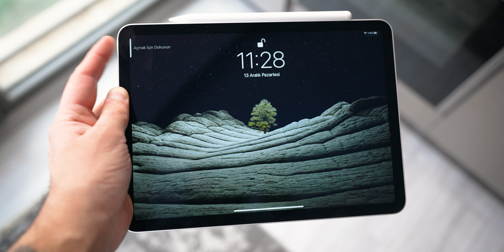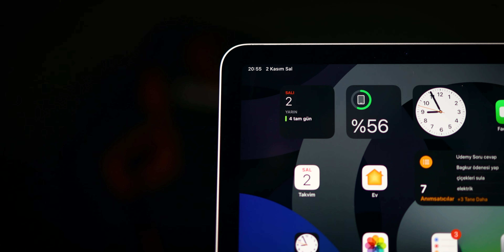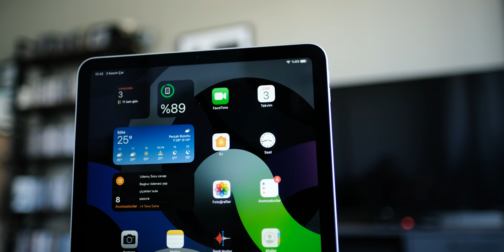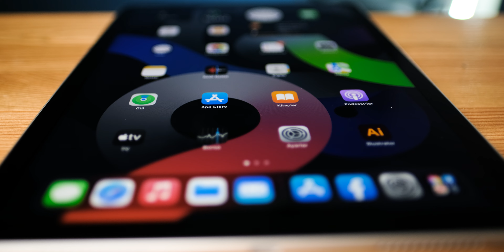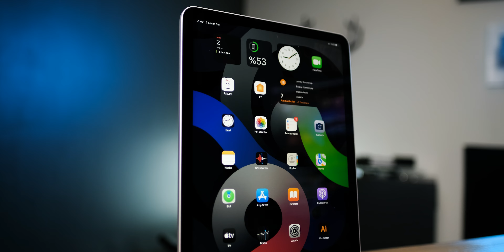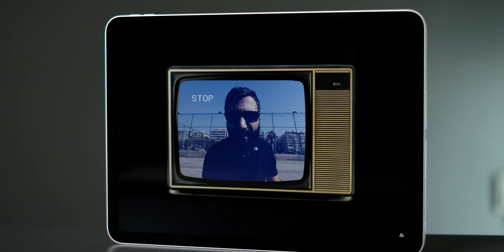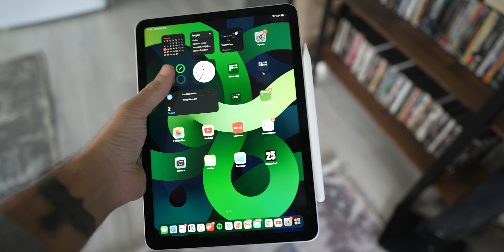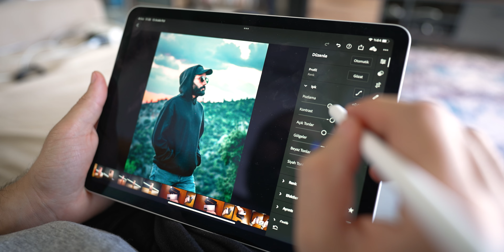İpad Air 4 İnceleme | Uzun Kullanım Testi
Bu video'da apple ipad air 4 inceleme uzun kullanım testi gerçekleştirdik. İpad ile alakalı tecrübelerimi ve deneyimlerimi paylaştım.